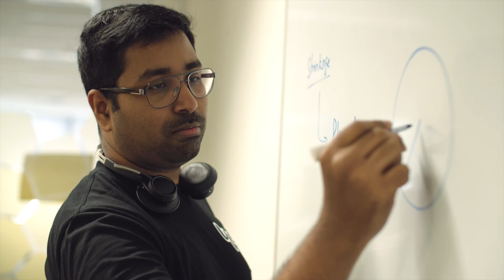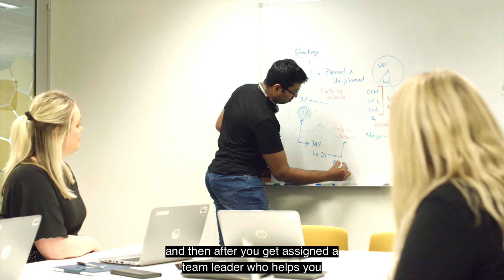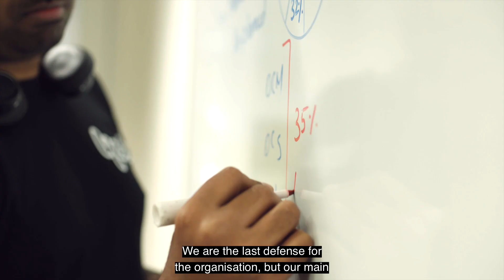Meet the Optus Telesales Team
Let’s meet the energetic Telesales Team, as they share insights into amazing career opportunities within Telesales. They discuss their role as the voice of Optus, the vibrant team culture, and the countless development opportunities available. It starts with yes!